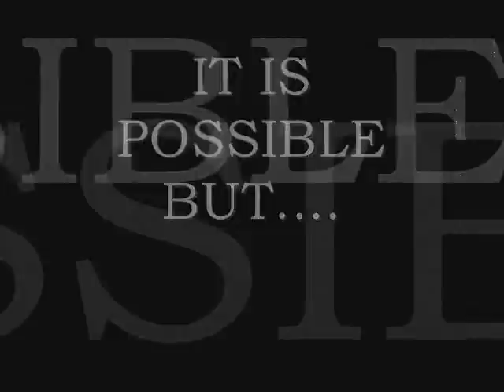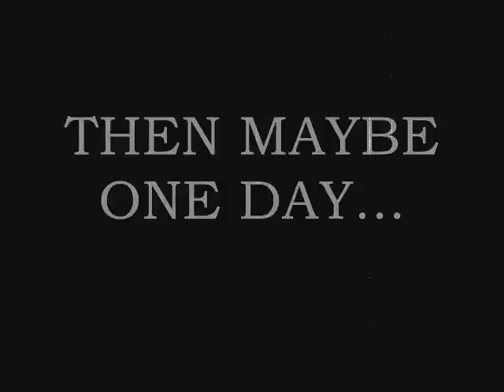Młodzi strongman na zawodach - young strongmen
Jeśli ten film Ci się spodobał to będę wdzięczny za wsparcie kanału